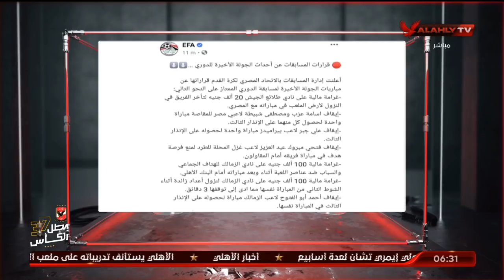الحلقة الكاملة | السادسة مع أحمد سمير | 29-8-2021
ضيف الحلقة
أشرف ممدوح ـ لاعب النادي الأهلي السابق